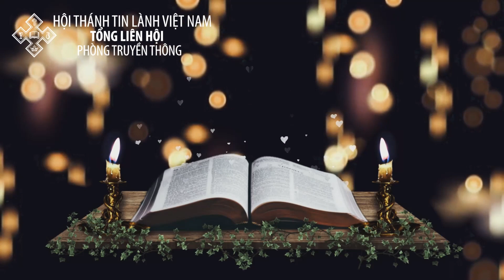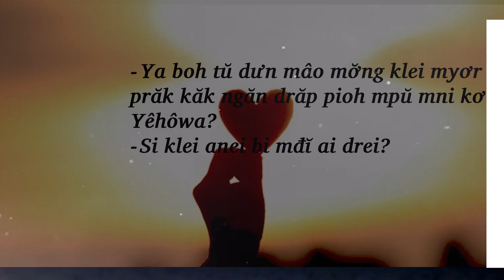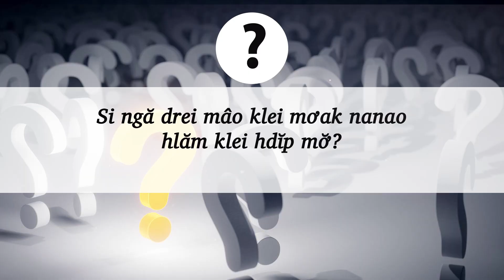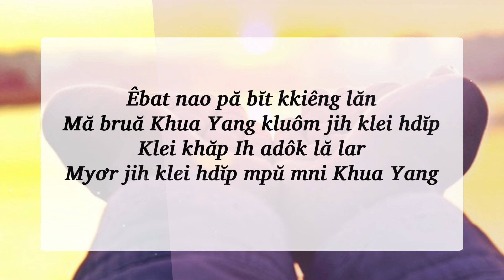02/12/2022 - BHKTHN TIẾNG ÊĐÊ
Boh Tŭ Dưn Mơ̆ng Klei Myơr
Klei Aê Diê Blŭ: Klei Bi Hriêng 3:9-10
Êlan kliăng: “Snăn hjiê ih srăng bŏ dlai, leh anăn čeh ih srăng bŏ ƀim hŏng kpiê mrâo.” (Klei Bi Hriêng 3:10)